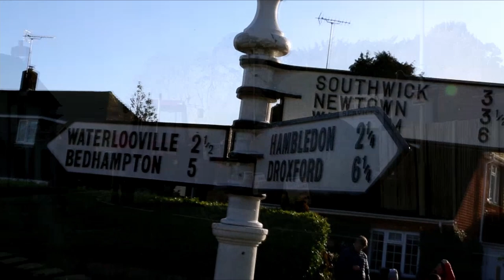Tractor Run 2019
The 2019 tractor run passing through Denmead.
This year raising money for Hampshire and isle of wight air ambulance.
Well done Hampshire Young Farmers...